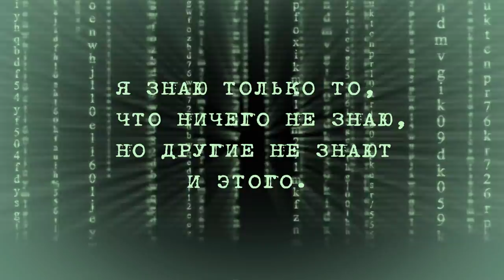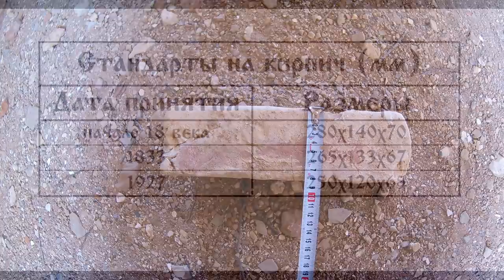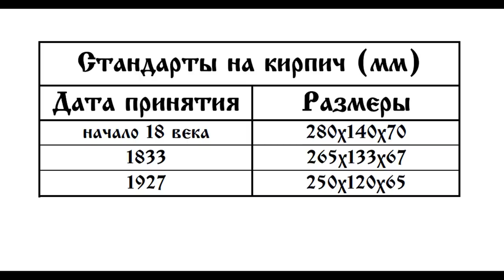Красивая заводская труба и подземный ход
Это не водонапорная или сторожевая башня, не колокольня. Ни кто не станет оспаривать тот факт, что перед нами печная труба? Подобные трубы, повсеместно строили в советское время на заводах и котельных, однако трубы советского времени, всегда безликие и лишённые украшений.
Друзья, обратите внимание на грани. Какие они ровные и чёткие, и все углы наклона одинаковые. Спрашивается, зачем так усложнять работу. Если можно сделать просто круглую трубу и не парится. Как я уже говорил — тот, кто это строил, любил своё дело, и для этих мастеров, не составляло особого труда сделать красиво и на века!